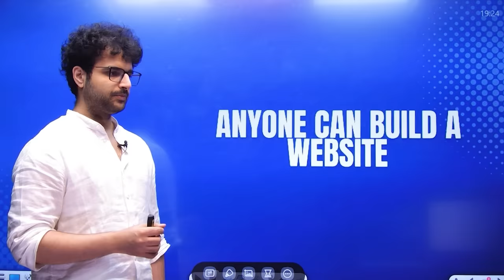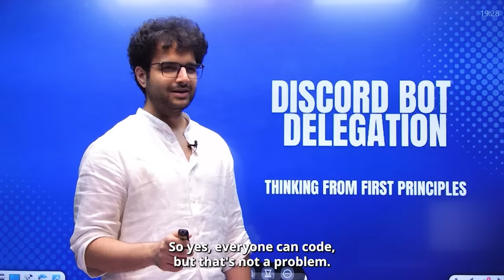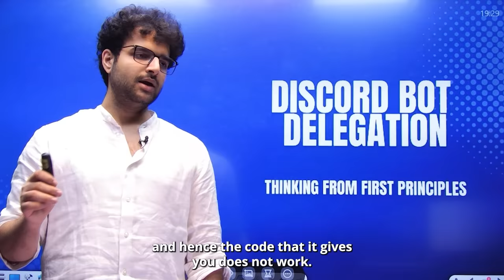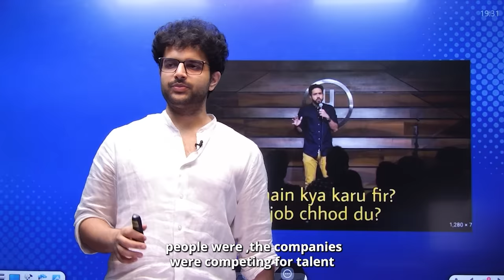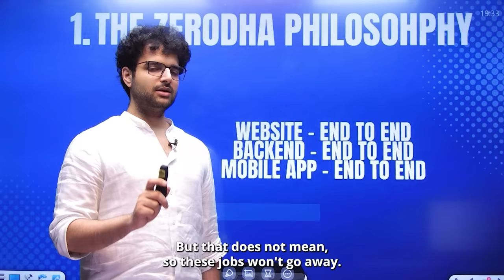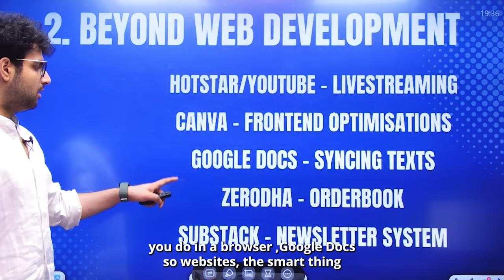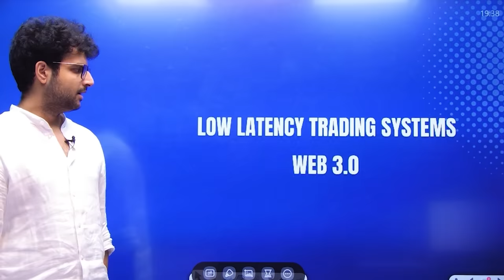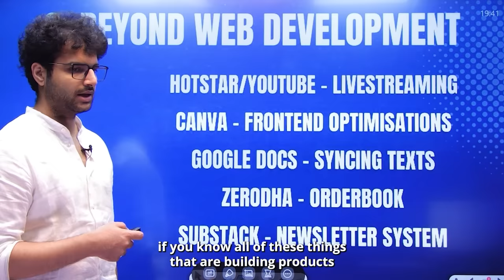Is AI Killing Web Development?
In this video , Harkirat talks about dystopian scenarios. Be ready, AI is here to take your jobs (or is it?)

00:00 - Introduction
00:43 - AI better than Human
02:39 - Fundamentals are Important
03:17 - First Principles
05:17 - Hiring will be Nicher
6:05 - Should you leave the field ??
06:49 - The Zerodha Philosophy
09:05 - Beyond Web Dev
11:08 - My Bet !
12:15 - Your Bet ?
14:59 - Bye